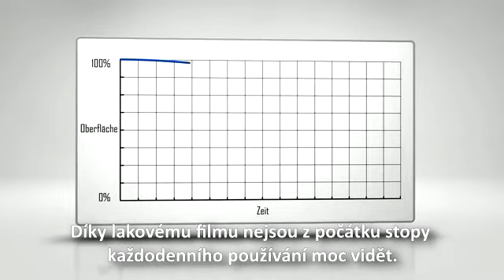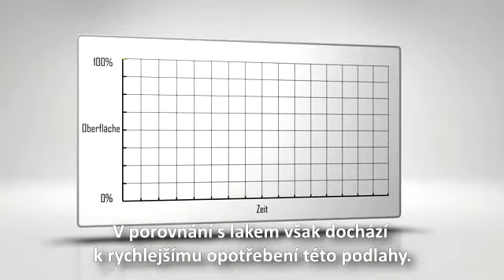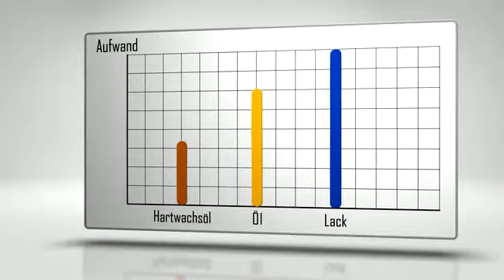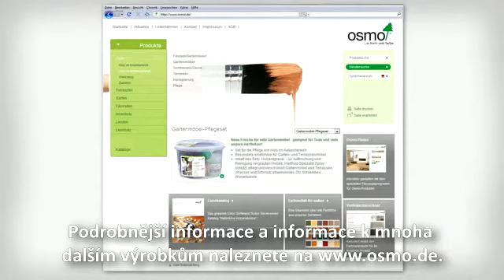OSMO - Jak pečovat o dřevěnou podlahu? Jaké ošetření podlahy vybrat?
ZVAŽUJETE NÁKUP DŘEVĚNÉ PODLAHY NEBO POTŘEBUJETE OŠETŘIT VAŠI STÁVAJÍCÍ POŠKOZENOU DŘEVĚNOU PODLAHU?
Tady je malé zamyšlení a představení třech způsobů povrchové úpravy dřevěných podlah. Popřemýšlejme nad výhodami a riziky podlah s lakovaným povrchem, podlah s povrchem ošetřeným tradičním olejem a podlahy která je opatřena nátěrem TVRDÉHO VOSKOVÉHO OLEJE od firmy OSMO.
použité výrobky:
- OSMO tvrdý voskový olej